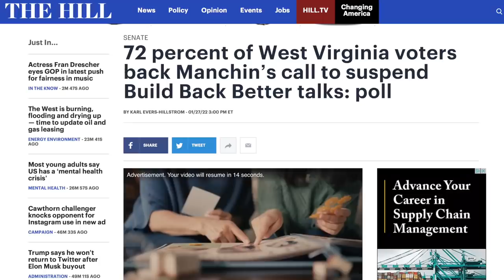WTF: Joe Manchin’s Approval Rating SURGES in West Virginia